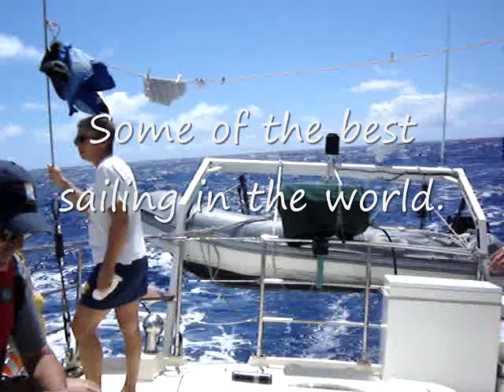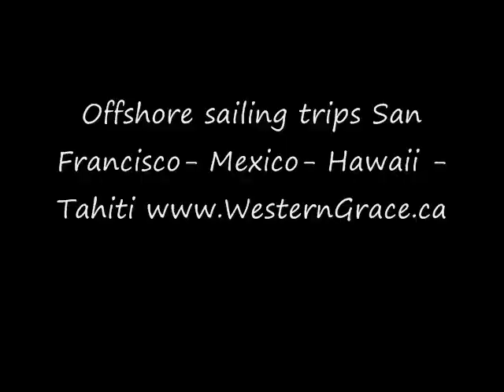Western Grace 6th Annual voyage to Hawaii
Western Grace is traveling the Pacific Ocean on a yearly schedule. You can join her sailing in Mexico , Canada or our passages from Canada-Mexico - Hawaii- Tahiti and return.